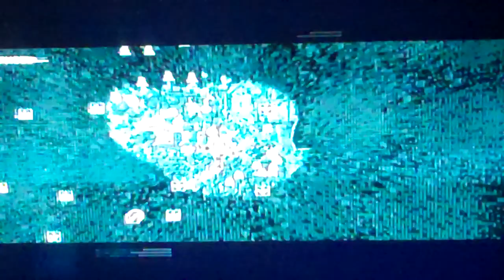Assassins Creed Revelations Part 24 - Free Roaming pt 1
The newest newest chapter in the Assassins Creed saga is finally here, on 11/15/11. Welcome to my playthrough of Assassins Creed Revelations.